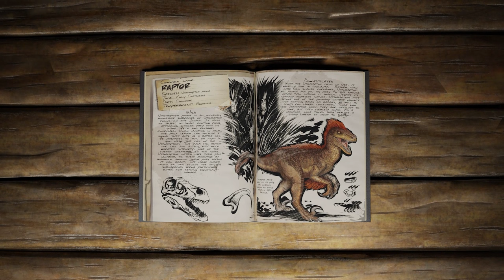ARK Survival Ascended: Raptor Dossier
A new dossier video about the Raptor!